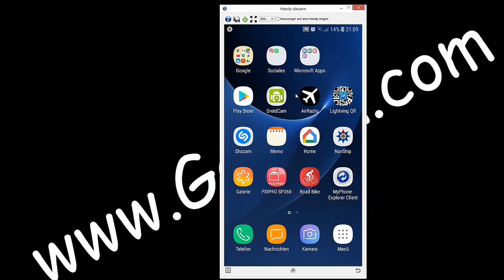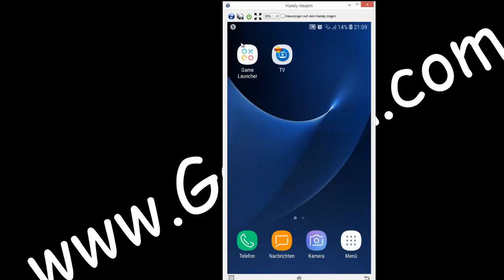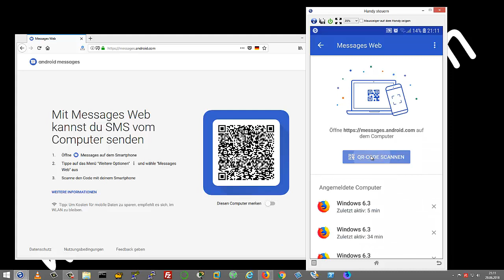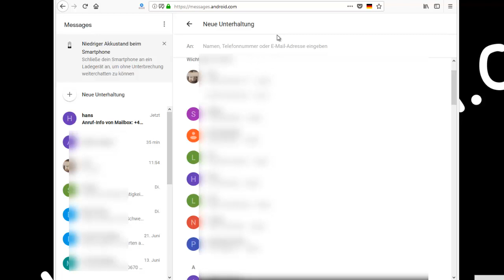SMS via PC verschicken. Android Messages im Browser verschicken.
Textnachrichten ähnlich wie bei Whatsapp von eurem PC aus versenden.

Android Messages, die offizielle App für SMS, MMS und Chats (RCS) von Android. Jetzt kannst du von überall aus allen deinen Kontakten Nachrichten mit der Zuverlässigkeit von SMS und den vielfältigen Möglichkeiten von Chats senden. Mit Android Messages kannst du mit deinen Freunden und deiner Familie in Kontakt bleiben, Gruppennachrichten senden und Bilder, Videos und Audionachrichten teilen.